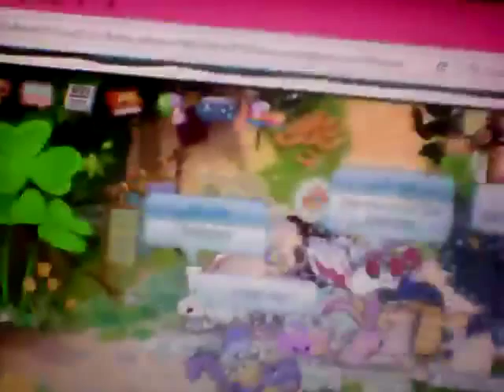Secret room on animal jam!!! 🙊🙊🙊🙊🙊 read decp first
And tell me did u get there and before i dont have vids i mean when i dont have vids ayumiakane2003 post me abd her i was thankful for ayumi sorry if to noisy